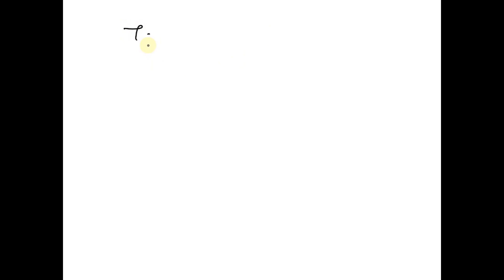Problem 11: Two amounts of saltwater at different temperatures are brought into thermal contact wit…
Problem 11: Two amounts of saltwater at different temperatures are brought into thermal contact with each other and mixed thoroughly. The first amount of water has mass m1 = 0.352 kg and its initial temperature is T1 = 9.01 Â°C. The second has a mass of m2 = 0.923 kg and an initial temperature of T2 = 31.5 Â°C. Assume that the system is isolated. Let the specific heat of the water at this salinity be CW = 0.83 kcal/kg/K. 25